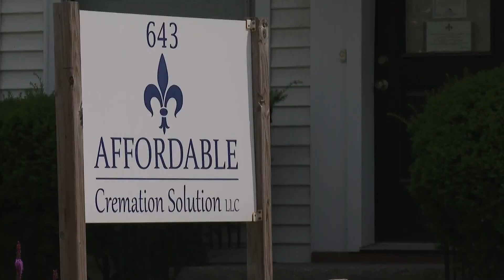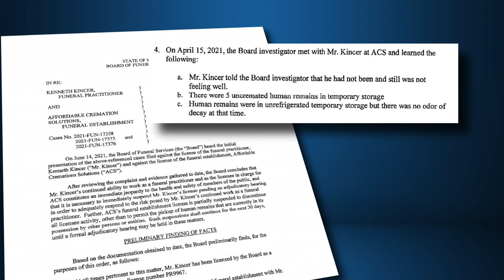State investigation of Lewiston crematorium finds business let bodies rot; license suspended indefin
Former customers of Affordable Cremation Solution LLC filed complaints they didn't get the remains of their loved ones back.